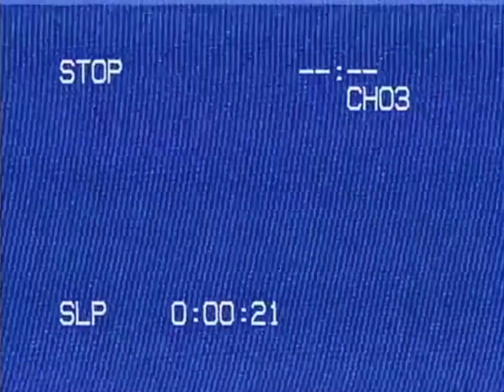Chris Brady Student Senate Campaign Video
A campaign video I made for my friend Chris Brady.